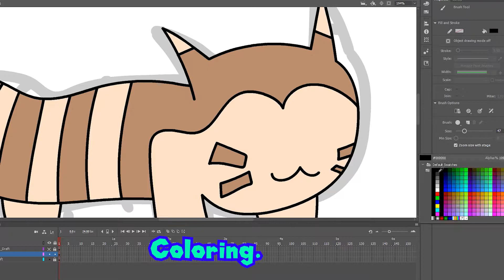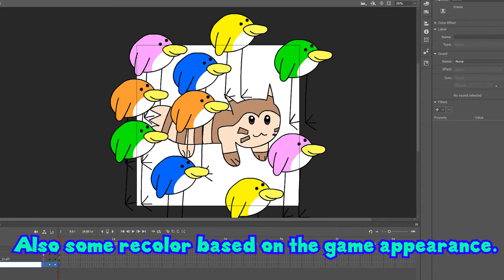Flock Walk Speed Paint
Another speed paint but this one with drawing tablet. The work is very easier and pretty much super effective. This piece of artwork is the one I use in the remix I release recently.

Music
-Flock Step from Rhythm Haven Fever